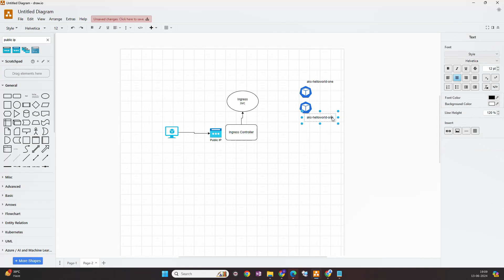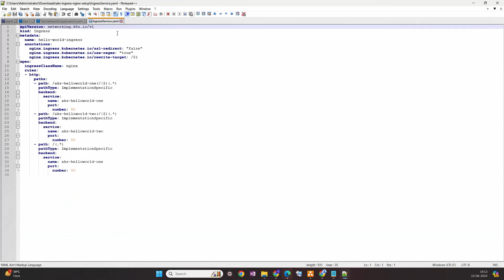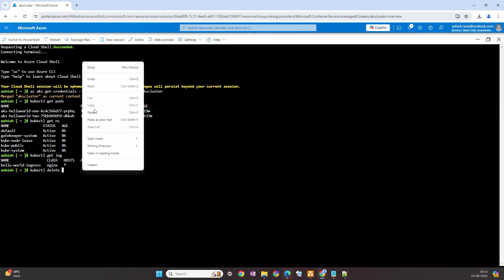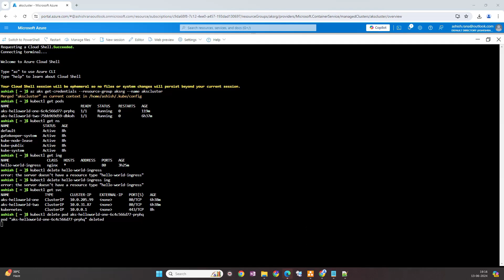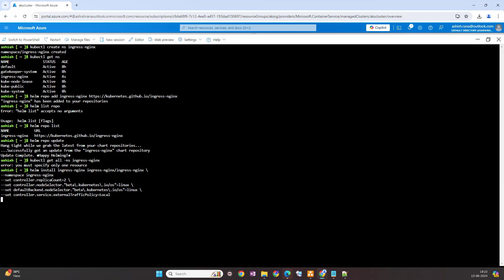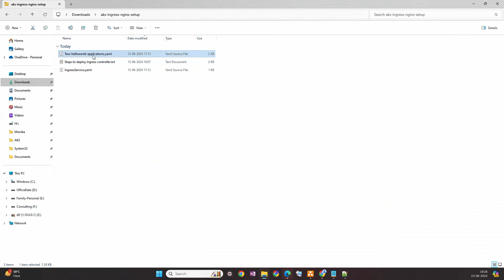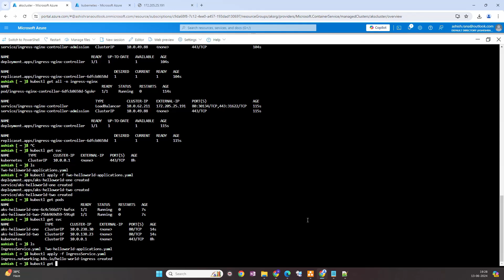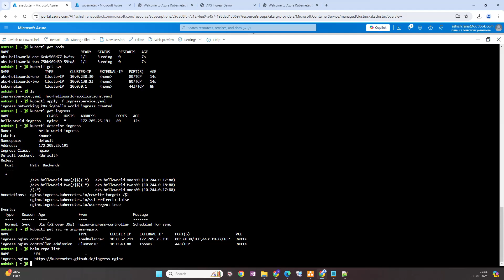AKS nginx ingress controller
AKS _nginx _ingress _Controller_path_based_routing